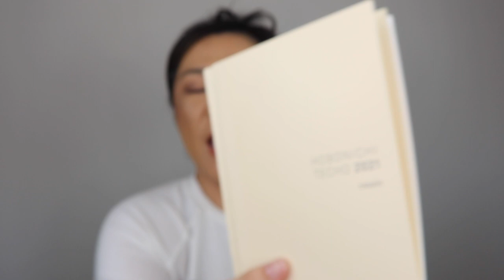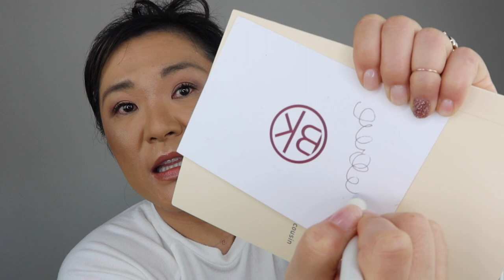A FEW OF MY FAVORITE THINGS 🎶🎶 AND A GIVEAWAY (closed)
raindrops on roses and whiskers on kittens... 🎶🎶 these are a few of my favorite things and a giveaway. with the holidays upon us, i thought it would be fun to be like oprah and share a few of my favorite things and do a giveaway. enjoy!

2. head over to my instagram, follow me there and let me know you're entering the giveaway from this video

Zojirushi Stainless Steel Vacuum Insulated Mug, 20-Ounce, Matte Gold
Coffee Warmer for Coffee Mug Warmer with Automatic sense, coffee cup warmer
YETI Rambler Straw Lid - 30oz
YETI Rambler 30 oz Tumbler, Stainless Steel, Vacuum Insulated with MagSlider Lid
SodaStream Fizzi One Touch Sparkling Water Maker (Black) with CO2 and BPA free Bottle
RONXS Candle Lighter, Square Electric Arc Lighter with LED Battery Display Safety Switch, USB Rechargeable Lighter w/Longer Flexible Neck
Hobonichi Techo Cousin & Cover - A5 Japanese - Colors: Black x Pale Blue - 2021 Jan Start
Pentel EnerGel Clena Gel Pen - 0.5 mm - Black Ink - Classical Pink Body